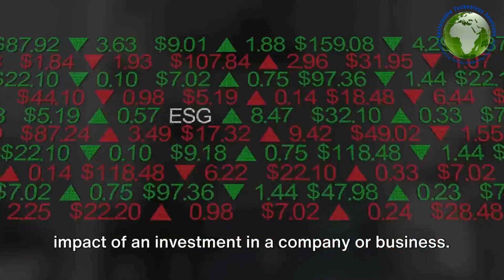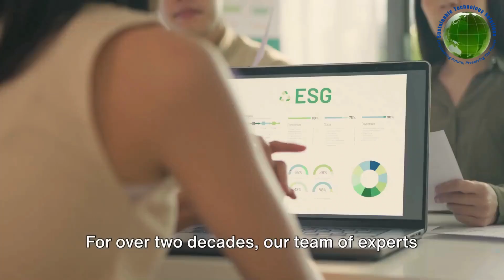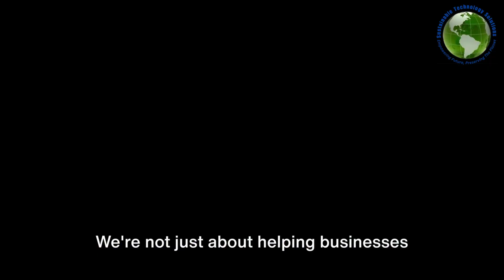ESG REPORTING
In this video, we delve into the crucial topic of ESG reporting and why it is essential for businesses today. As Sustainable Technology Solutions, we are here to guide you on how to navigate this landscape and achieve effective ESG reporting for your organization.

Join us as we discuss the significance of Environmental, Social, and Governance factors in driving sustainability and long-term success. Learn how our expertise and solutions can streamline the process for your company, enabling you to make a positive impact while enhancing transparency and attracting investors.

If you're looking to understand ESG reporting better and want to take your company's sustainability efforts to the next level, this video is a must-watch.

OUTLINE:
00:00:00
Introduction to ESG Reporting

00:01:05
Importance of ESG Reporting

00:02:15
Our Company's Role in ESG Reporting